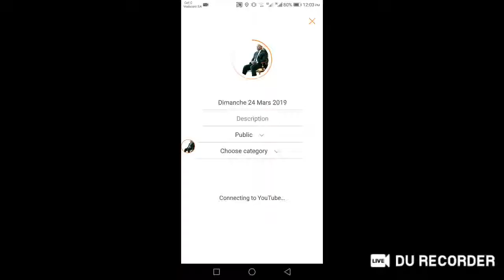Dimanche 24 Mars 2019